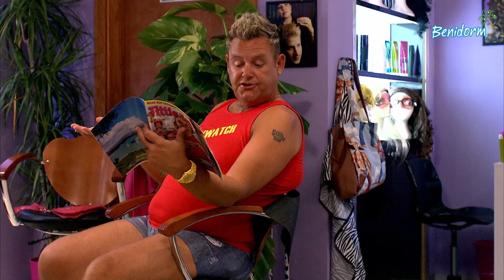"Troy is breaking up with me" 😥 | Benidorm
Gavin needs advice from Kenneth about his current relationship.

Hola! Welcome to the official Benidorm YouTube Channel, where you can find all the best bits from your favourite multi-award-winning British sitcom!

We hope you enjoy your stay🌴